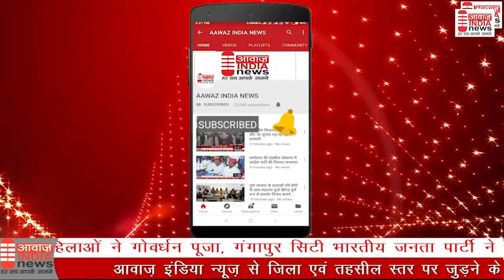सावन का तीसरा सोमवार आज। शिव मंदिरों में शिव भक्तों की उमड़ रही हैं भीड।